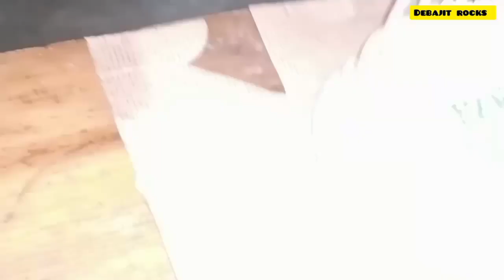PANKAJR BIRTHDAY celebrate কৰিলো//BIRTHDAYT ভাল লাগিল//@debajitrocks